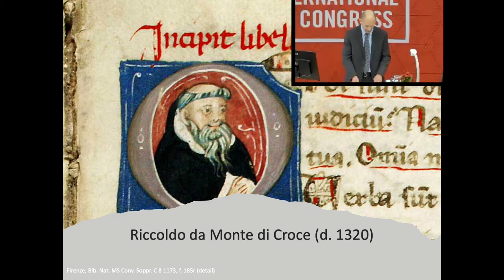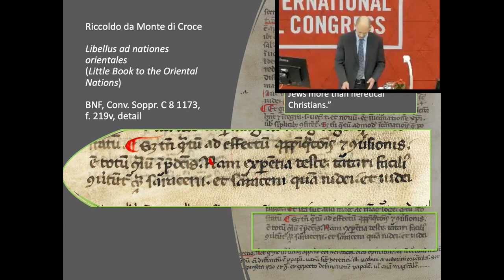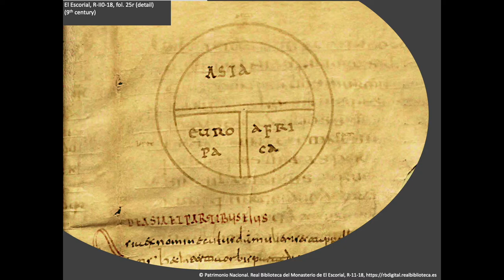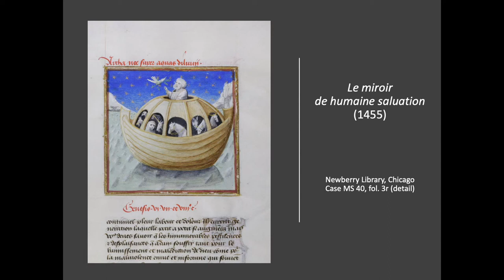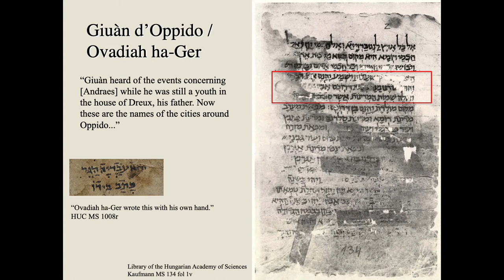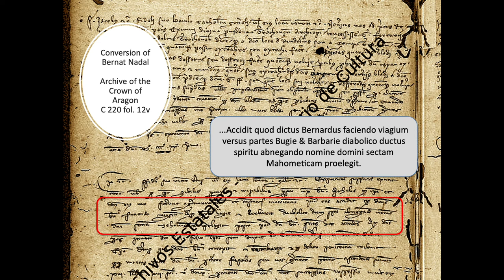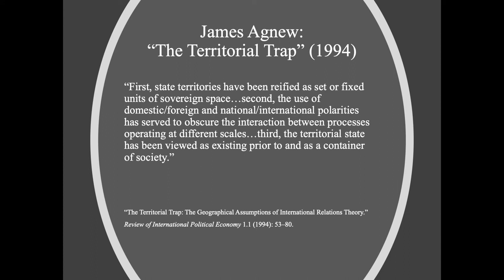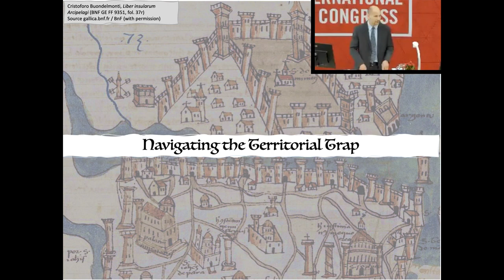“Right Time, Wrong Place? Navigating the ‘Territorial Trap’ in the Study of Medieval Religion.”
Plenary lecture delivered at the Leeds International Medieval Congress, 2022. University of Leeds. July 04, 2022.